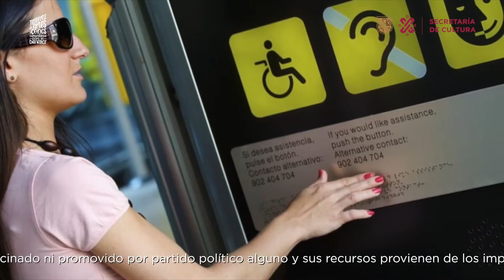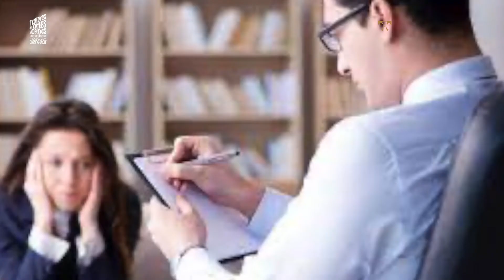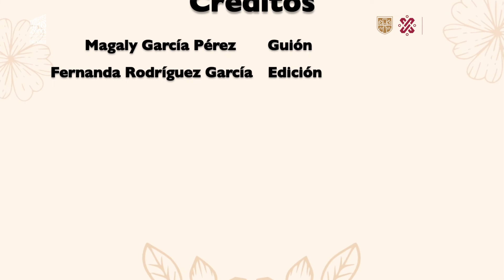Duelo y discapacidad visual adquirida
En el siguiente VTAOC aprenderás el proceso de relación que hay entre el duelo y la discapacidad visual adquirida.

Taller: Ser diferente es común
Tallerista: Magaly García Pérez